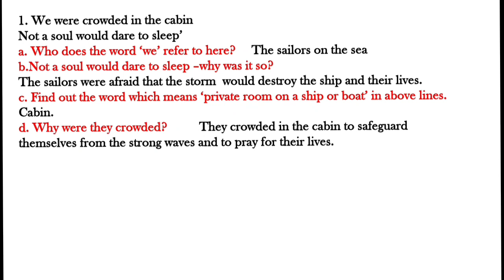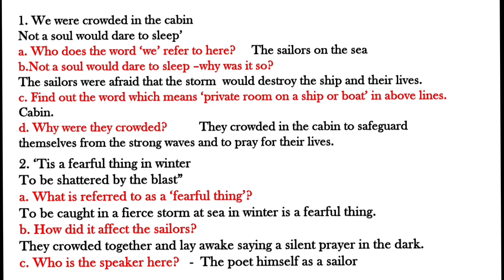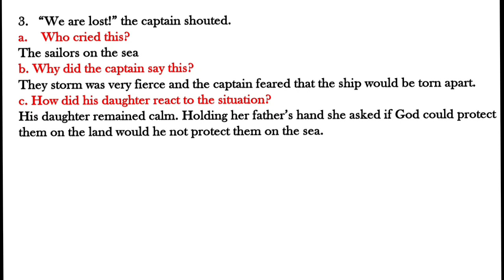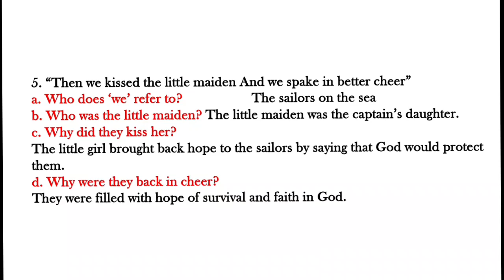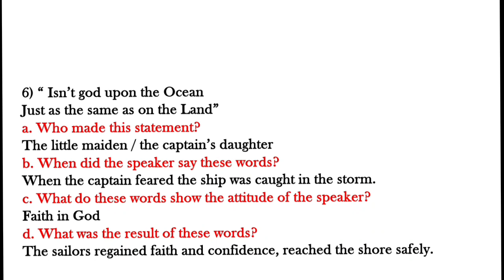Ballad of the Tempest Most Expected Extracts | SSLC English Exam Preparation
SSLC Ballad of the tempest lesson extracts for the examination. most expected extracts from.discovery lesson.